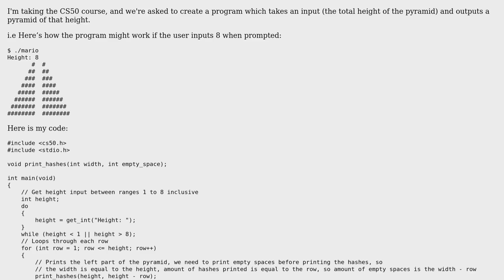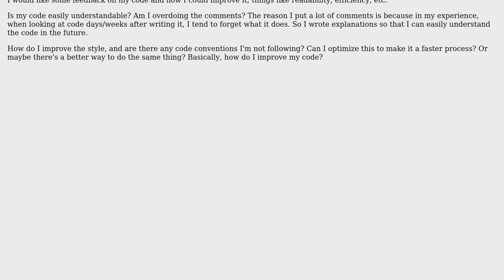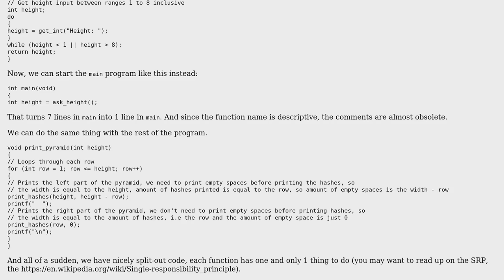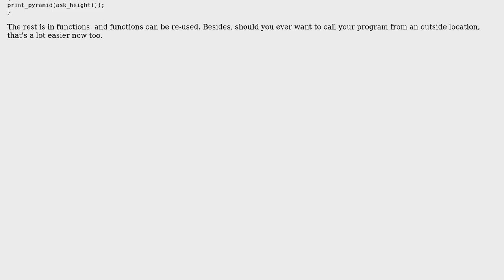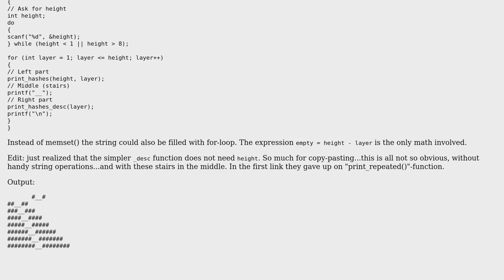Code Review: Printing pyramids in C (CS50) (2 Solutions!!)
Code Review: Printing pyramids in C (CS50)

With thanks & praise to God, and with thanks to the many people who have made this project possible! | Content (except music & images) licensed under CC BY-SA | Music | Images & others | With thanks to user xdxt user Peilonrayz user Mast user Chocolate and the Stack Exchange Network Trademarks are property of their respective owners. You are responsible for your own actions.